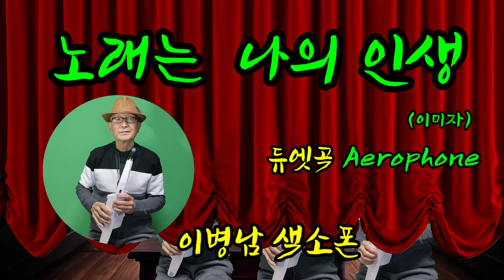노래는 나의인생(이미자)이병남 색소폰